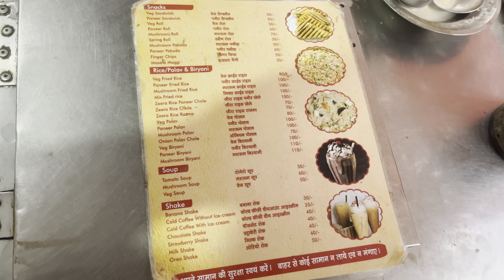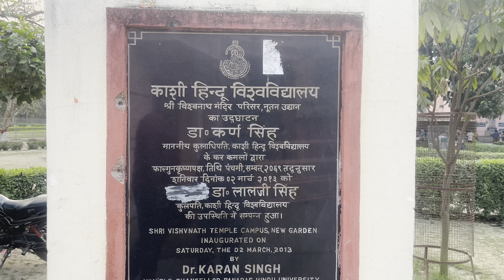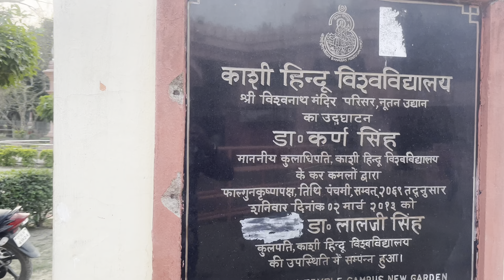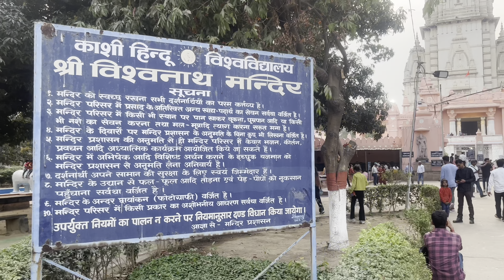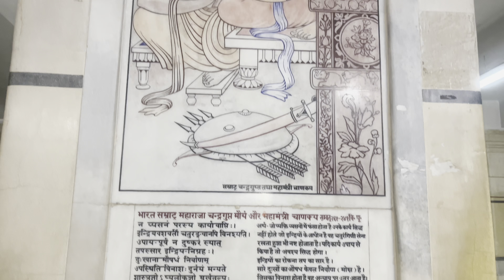🙏🙏🙏 बनारस हिंदू विश्वविद्यालय । श्री विश्वनाथ मंदिर